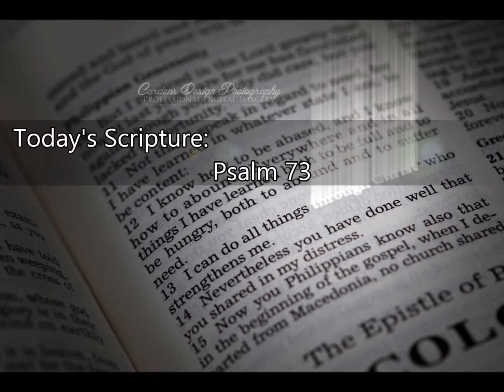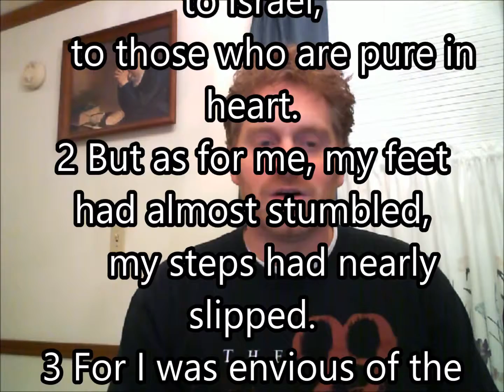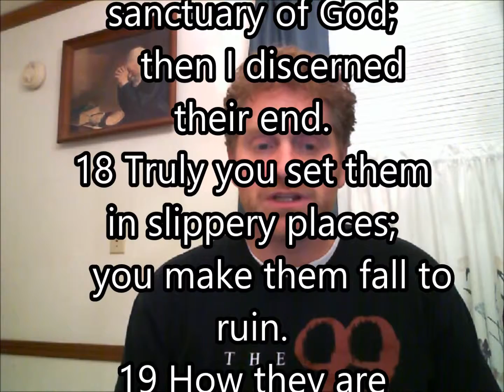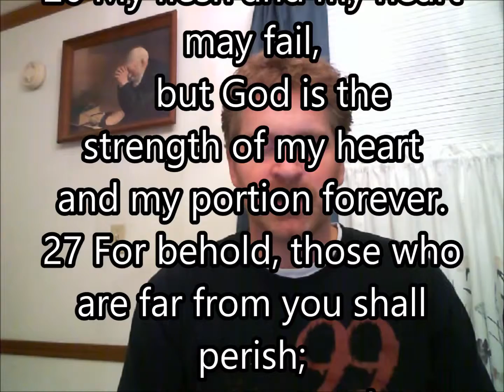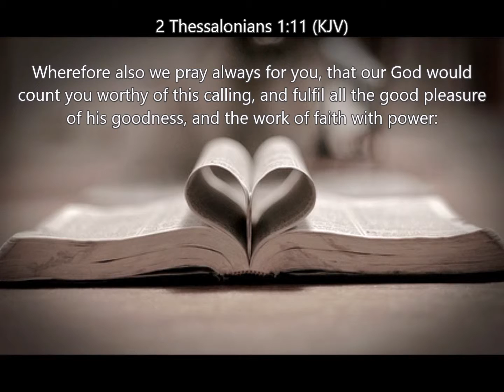What Do You Want From Life? - Psalm 73 (Manna MInutes S1 E27 / 01-30-2015)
This is a question that governs our interpretation of the events of our life, and we find some contemporary reflection in Psalm 73.